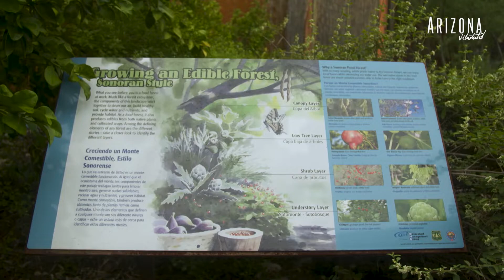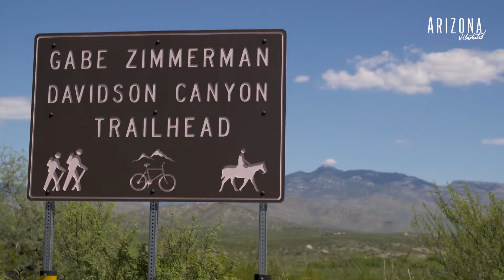Working for Water - Restoring Tucson's Washes and Rivers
The Tucson Water Department began to use Colorado River Water from the Central Arizona Project in 2001 and eventually stopped pumping water from the city’s Central Basin. Since then, the basin has been recovering.  Members of Watershed Management Group say this and other efforts will create an opportunity to restore flowing water to parts of the region’s rivers and washes, bringing back samples of aquatic environments.

Videographers: Nate Huffman, Robert Lindberg, Gage Judd